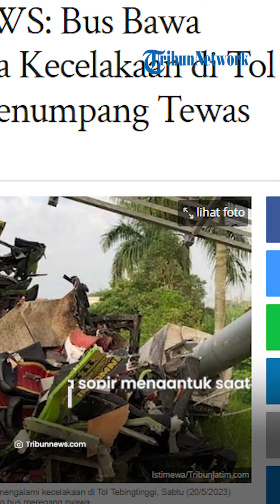Diduga Ngantuk dan Akibatkan 4 Orang Tewas, Bus Bawa Rombongan Pesta Kecelakaan di Tol Tebingtinggi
TRIBUN MATARAMAN.COM, TEBINGTINGGI - Bus yang membawa rombongan pesta mengalami kecelakaan di Tol Tebingtinggi, Sabtu (20/5/2023) sekira pukul 04.00 WIB.

Akibat insiden ini, dilaporkan 4 penumpang bus meregang nyawa.

Seorang kerabat korban, Putri Yuhana Hutabarat mengatakan, bus rombongan pesta itu awalnya berangkat dari Kecamatan Pahae Julu, Kabupaten Tapanuli Utara pada Jumat (19/5/2023).

Artikel ini telah tayang di Tribunnews.com dengan judul BREAKING NEWS: Bus Bawa Rombongan Pesta Kecelakaan di Tol Tebingtinggi, 4 Penumpang Tewas,